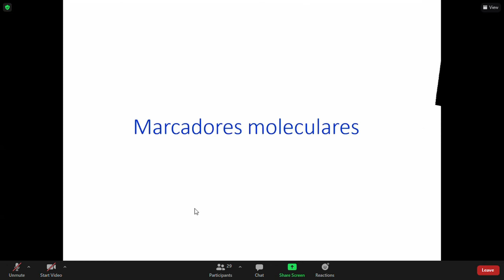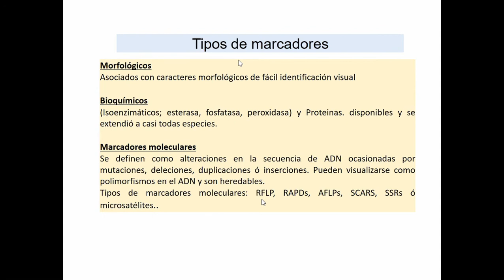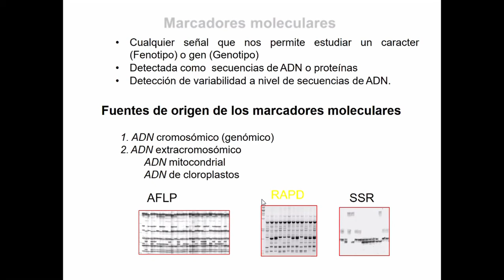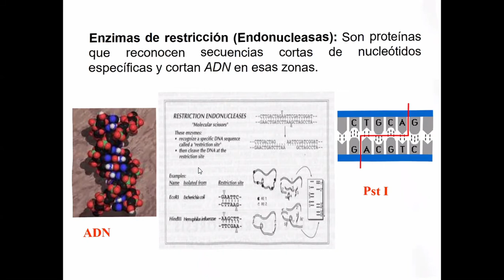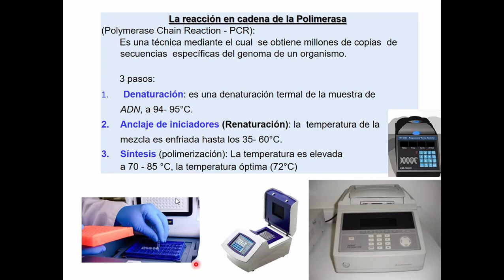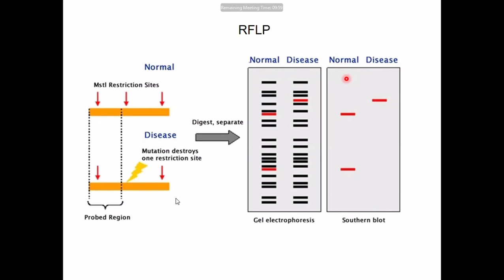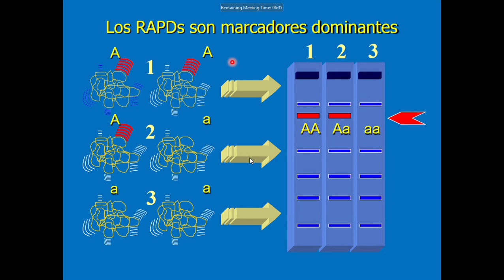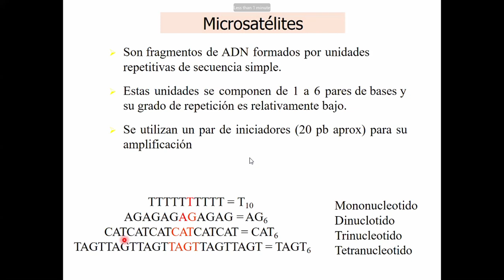Clase "26" Genética 21/05/21 PARTE 1/2